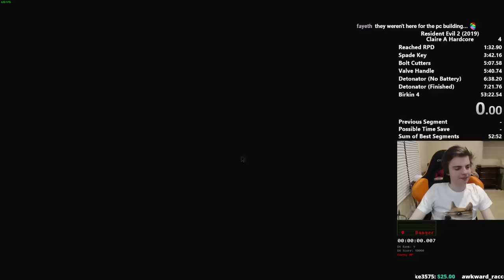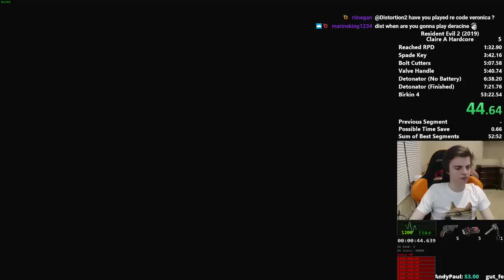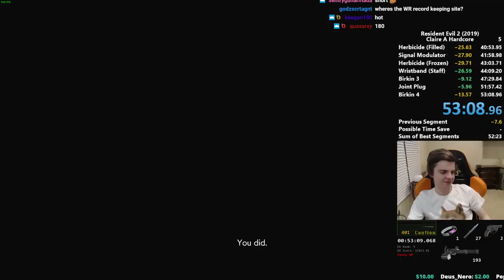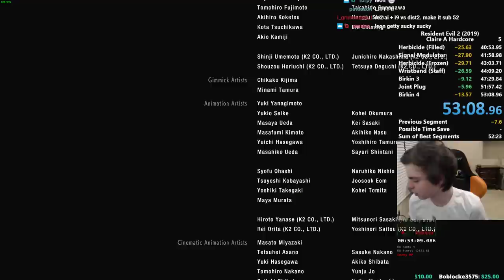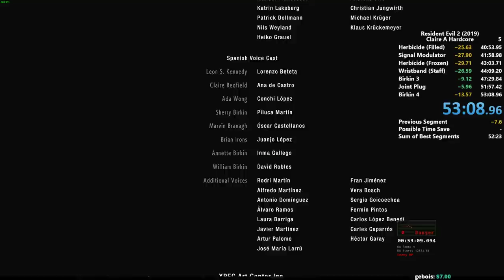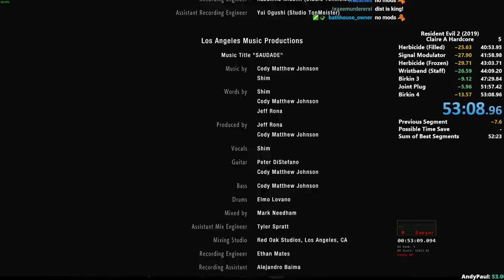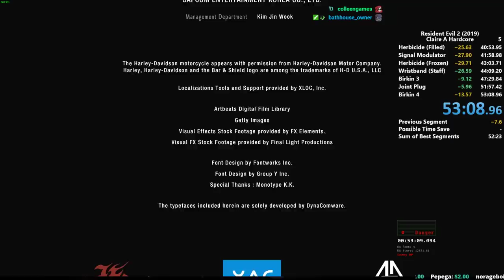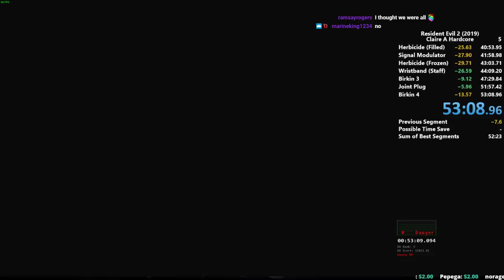RE2 Claire A Hardcore Speedrun in 53:09 IGT (WR)